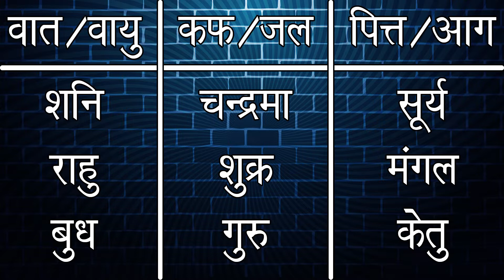वात, पित्त, कफ और आयुर्वेद व् ज्योतिष |By. Dr. Acharya Deepak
Get FREE Information About Astrology Numerology Vastu Fengshui palmistry & Reiki by Dr. Acharya Deepak.
ज्योतिष वास्तु अंकशास्त्र फेंगशुई हस्तरेखा और रेकी पर मुफ्त जानकारी पाए डॉ आचार्य दीपक की सभी वीडियोज से
आचार्य जी से जुड़े फेसबुक, युट्यूब व् अन्य सोशल मीडिया साइट्स से
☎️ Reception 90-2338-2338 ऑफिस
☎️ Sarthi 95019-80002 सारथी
Videos by Team Dr. Acharya Deepak.
Keep Supporting, Keep Growing, Keep Loving, Keep Rising.